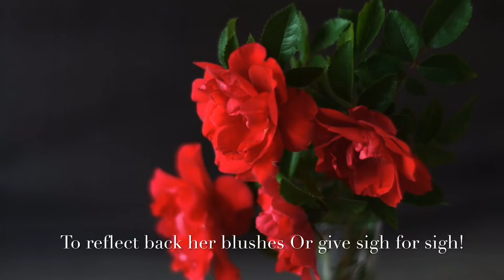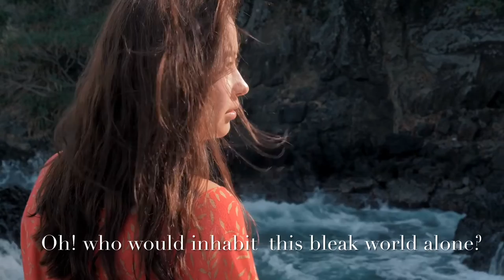“The Last Rose of Summer” | Thomas Moore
With the end of Summer, I share with you this popular poem “The Last Rose of Summer” by Thomas Moore, the famous Irish poet and writer. His inspiration of writing this poem was the specimen of “Rosa ‘Old Blush’ “ when he stayed at Jenkinstown Castle in County Kilkenny, Ireland (1805).

Like the last living rose of summer, one cannot help but feel lonely when loving friends and family are gone away, being left alone to live in this world.

May this lyric poem touches your life in a meaningful way.